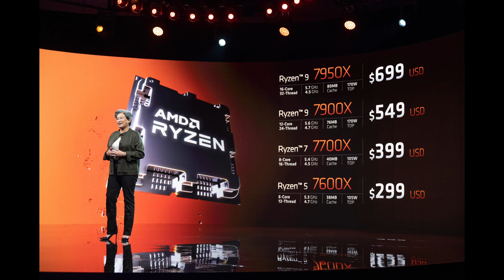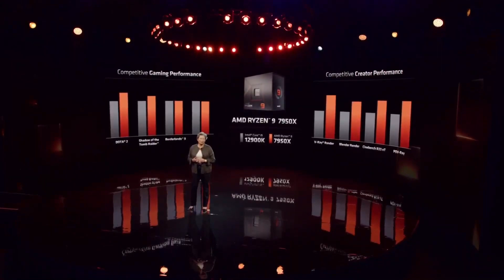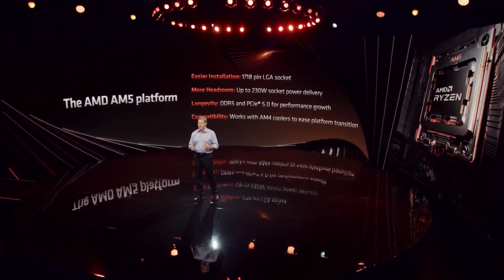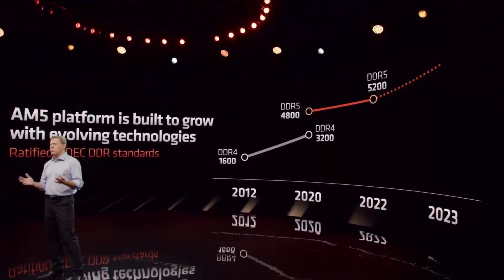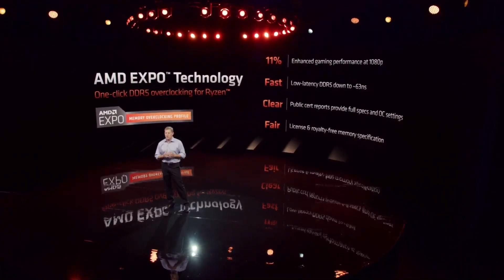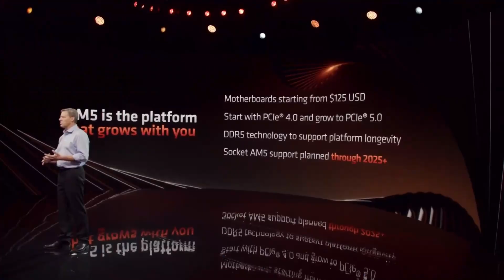Should You Buy AMD Ryzen 7000 Series CPUs | AMD Ryzen 7000 Series Details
In today's video, I discuss the AMD Ryzen 7000 Series CPU announcement. I also discuss the news on Navi 3 or RDNA 3 GPUs.

🎬Chapters
🕒 0:00​​​​ - AMD 7000 Series CPUs Release Date
🕒 0:21​​​​ - AMD Ryzen 7600x 7700x 7900x 7950x
🕒 1:23​​​​ - Is AMD Ryzen 7000 Any Good
🕒 2:00​​​​ - AMD Ryzen 7000 Series CPUs are for content creators
🕒 2:37​​​​ - AM5 Motherboards
🕒 3:47​​​​ - DDR5 Memory AMD 7000
🕒 4:19​​​​ - AMD Expo Technology
🕒 4:58​​​​ - GEN 5 NVME SSD Release Dates
🕒 5:08​​​​ - How long will AM5 be supported
🕒 6:03​​​​ - Big Navi 3 RDNA 3 AMD Radeon GPU
🕒 6:48​​​​ - Are you getting the AMD Ryzen 7000 Series CPUs
This video addresses all the following topics:
amd ryzen 7000 series
amd ryzen 7000 cpus
amd ryzen 7000 series cpus
7600x
7700x
7900x
7950x
RDNA3
Big Navi
Big Navi 3
Navi
Navi 3
Navi3
AMD Radeon
amd
amd announcement
amd 5ghz
amd 5 ghz
the best gaming cpu
the best content creator cpu
the best cpu for production workloads
gaming
pc
pc gaming
gaming pc
ryzen
DDR5
DDR4 is dead
AM5
AM4 is dead
X670 motherboards
B650 Motherboards
GEN NVME SSD
GEN NVME SSD Release Date
AMD Ryzen 7000 price
AMD Ryzen 7000 prices
AMD Ryzen 7000 pricing
How much is AMD Ryzen 7000
ZEN 4
ZEN 3
Ryzen 5000
5 nm
4 nm
Ryzen 7000 series release date